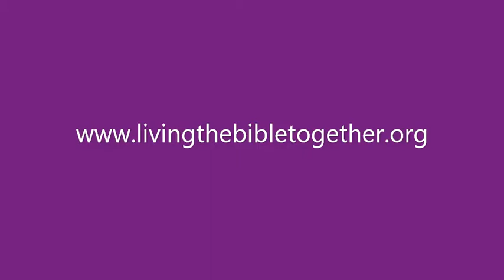Still in the Family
Sermon: Genesis 21